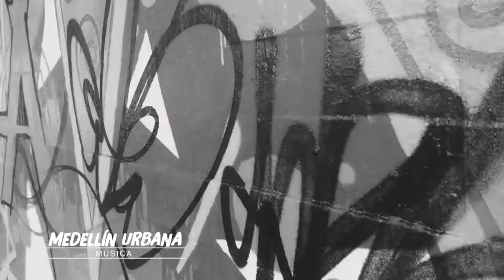Entrevista: BUCHE [Medellín urbana] Telemedellín